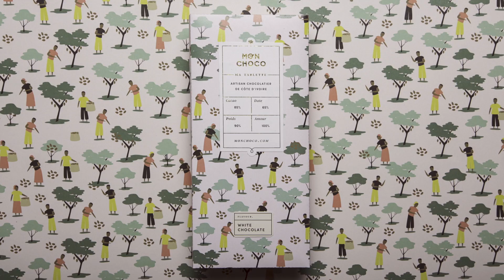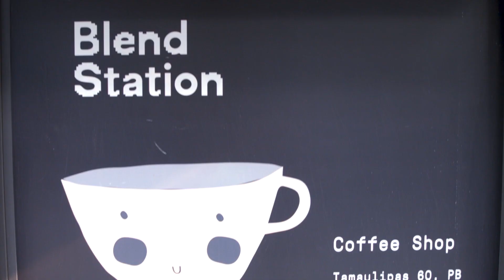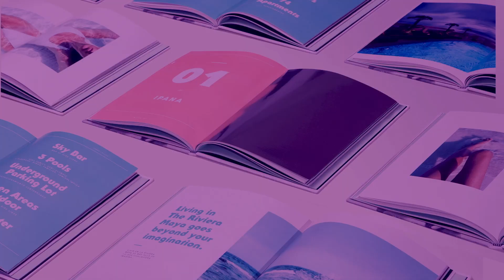Curso online - Portafolio creativo con identidad propia - Domestika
En el curso online "Portafolio creativo con identidad propia", Iván García —fundador y director creativo de Futura, te enseñará a documentar, presentar y editar tus proyectos de manera profesional. Ver curso

Un portafolio sólido y visualmente atractivo, es la mejor tarjeta de presentación que un diseñador o creativo puede tener. Y esto es algo que Iván García —fundador y director creativo de Futura— con más de quince años desarrollando proyectos de branding, fotografía y dirección de arte, conoce a la perfección.

En este curso aprenderás a identificar tus mejores proyectos, para documentarlos con calidad y lograr que tu trabajo hable por ti.